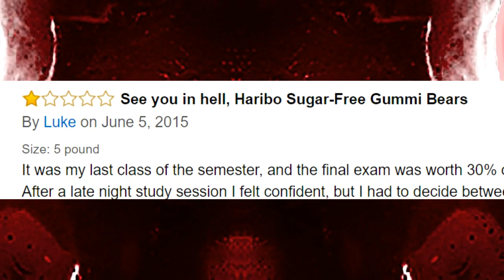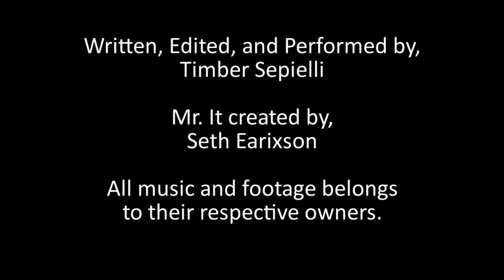Review Reviewer: Amazon Reviews Sugar Free Gummy Bears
The demon bears strike.

Robert Wilson, Johnathen Youngs
Those Dudes With A Top Hat: $20
Andrew Bull, Yarheeguy
Those Dudes With A Fedora: $10
Keith W. Caraman, KC Awesome Studios
Those Dudes With A Fez: $5
Midnight Moonflower, Tox, Darius(Does Stuff) Elam
Those Dudes With A Ball Cap: $1
Brian Werner , Michael Page, Adiel Cruz, Robyn